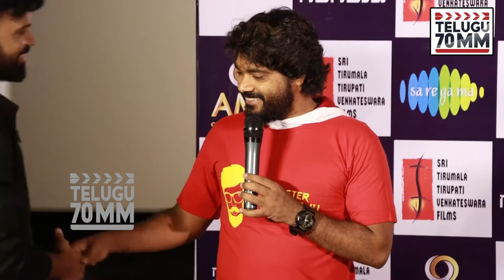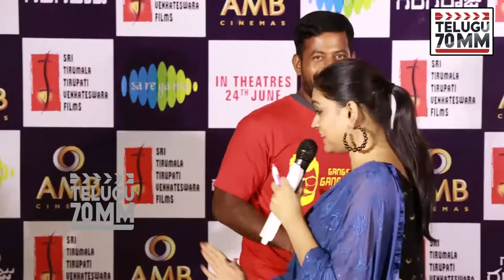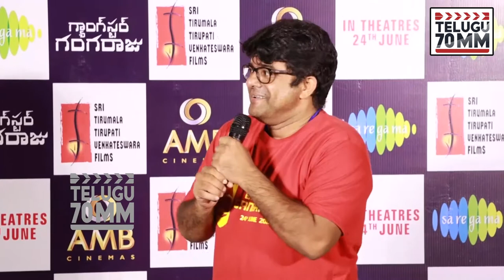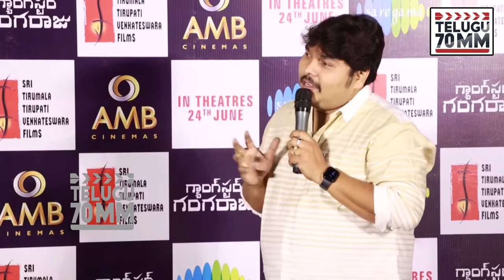Gangster Gangaraju Trailer Launch Event | Laksh Chadalavada | Vedieka Dutt | Telugu70mm